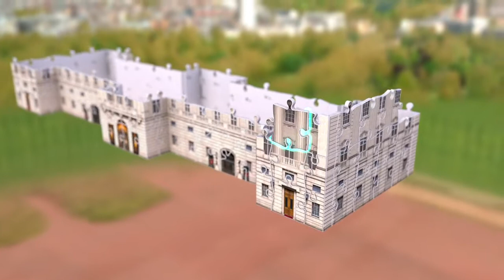Ravensburger 3D Puzzle Buckingham Palace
With a range of Puzzle Balls, Buildings and 3D Storage Puzzles, every puzzle enthusiast will find what they are looking for. Available in Reyma.